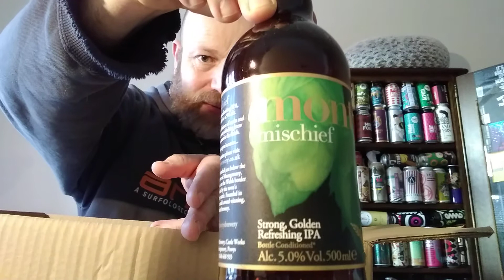Beer Unboxing#6 All The Beer No Idea